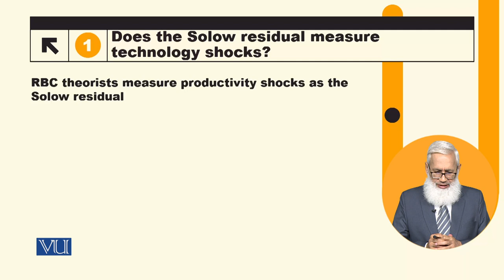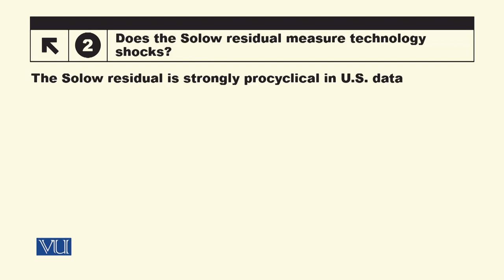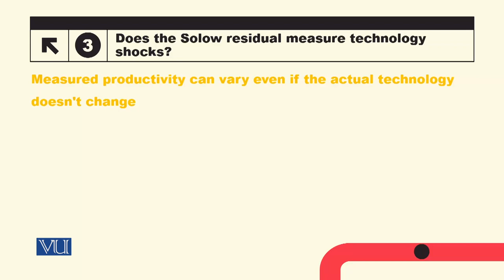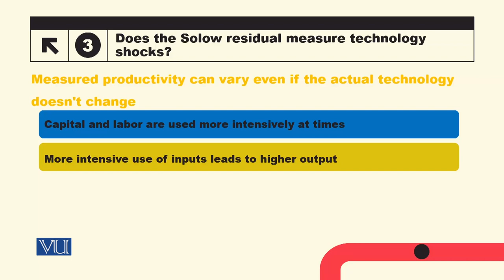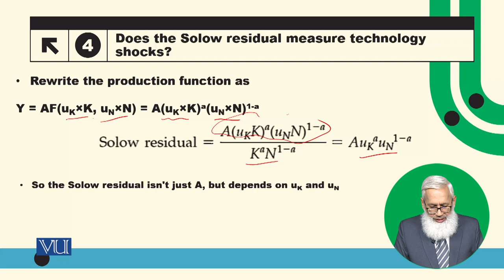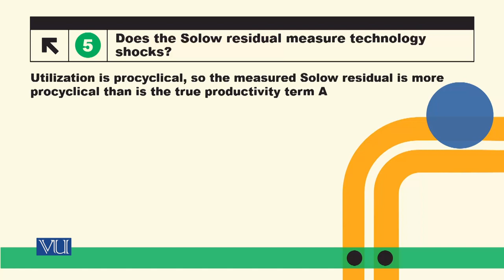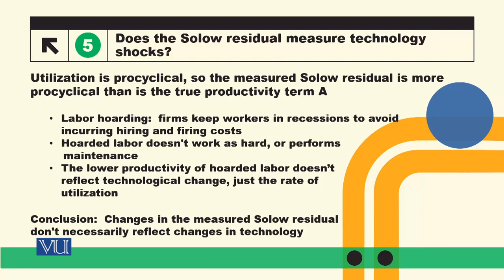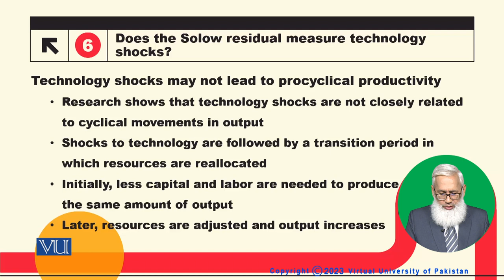The Solow Residual and Measurement of Technology Shocks | Macroeconomic Analysis | ECO616_Topic125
Topic125: The Solow Residual and Measurement of Technology Shocks,